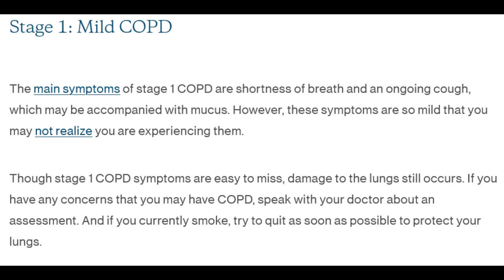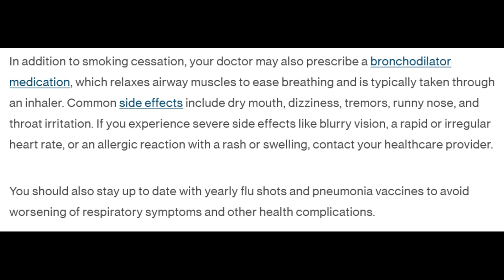What to Know About the Four Stages of COPD: Stage 1 - mild COPD (Living Healthy with COPD)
What to Know About the Four Stages of COPD: Stage 1 - mild COPD

Stage 1: Mild COPD
The main symptoms of stage 1 COPD are shortness of breath and an ongoing cough, which may be accompanied with mucus. However, these symptoms are so mild that you may not realize you are experiencing them.

Though stage 1 COPD symptoms are easy to miss, damage to the lungs still occurs. If you have any concerns that you may have COPD, speak with your doctor about an assessment. And if you currently smoke, try to quit as soon as possible to protect your lungs.

In addition to smoking cessation, your doctor may also prescribe a bronchodilator medication, which relaxes airway muscles to ease breathing and is typically taken through an inhaler. Common side effects include dry mouth, dizziness, tremors, runny nose, and throat irritation. If you experience severe side effects like blurry vision, a rapid or irregular heart rate, or an allergic reaction with a rash or swelling, contact your healthcare provider.

You should also stay up to date with yearly flu shots and pneumonia vaccines to avoid worsening of respiratory symptoms and other health complications.

LHwCOPD

COPD AWARENESS